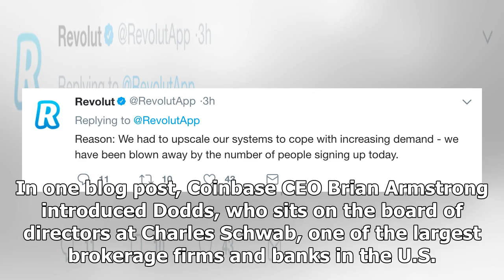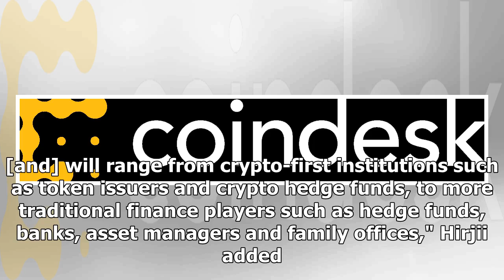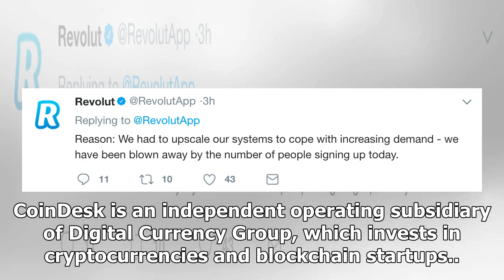Coinbase Adds Charles Schwab Advisor to Board of Directors